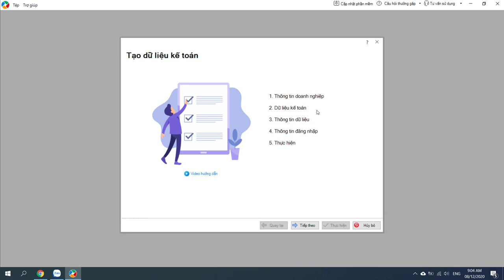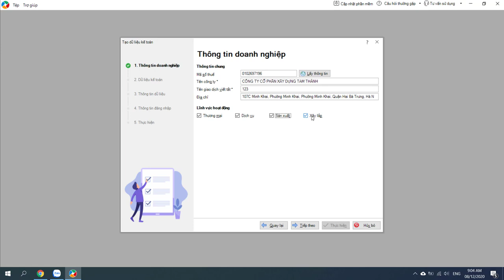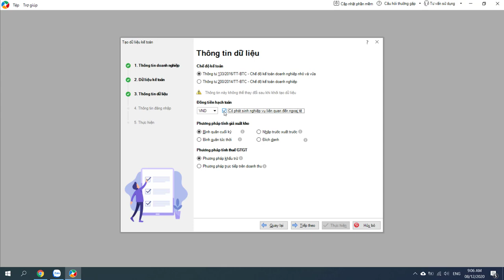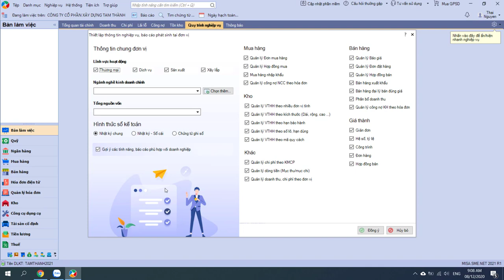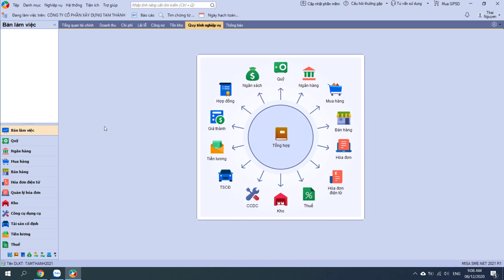Cách tạo dữ liệu kế toán mới trên Misa 2021 kế toán xây dựng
Cách tạo dữ liệu kế toán mới trên misa 2021 cho kế toán viên công ty xây dựng đảm bảo bạn sẽ thành thạo từng bước trong quá trình sử dung phần mềm misa.

- Hoàn tiền: 100% nếu không hài lòng.
- Thời gian học: Vô cùng linh hoạt từ 8h30 - 23h00.
- Số buổi học: Không giới hạn.
- Giáo trình động: Cập nhật liên tục trên website.
- Chứng từ sống: Thật 100%.
- Giáo viên: 100% kinh nghiệm trên 3 năm.
- Hỗ trợ miễn phí: trọn đời.

1. Các khóa học KẾ TOÁN DOANH NGHIỆP

2. Các khóa học KẾ TOÁN HÀNH CHÍNH SỰ NGHIỆP

3. Các khóa học LÝ THUYẾT KẾ TOÁN

4. Các khóa học KẾ TOÁN THUẾ

5. Các khóa học KẾ TOÁN TỔNG HỢP

6. Các khóa học KẾ TOÁN QUẢN TRỊ